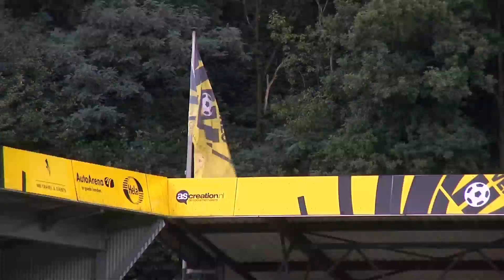VVV-TV [17-09-2015]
Beschrijving